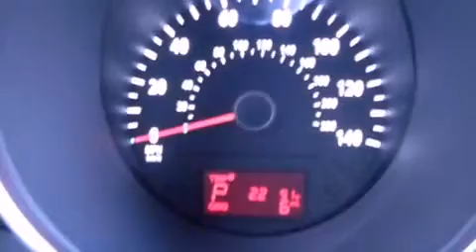2012 Kia Soul Omaha NE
Year : 2012
 Make : Kia
 Model : Soul
 Engine : 2.0L 4 cyls
 Trans . : Automatic 6-Speed

 Miles : 6

 Stock : K4928